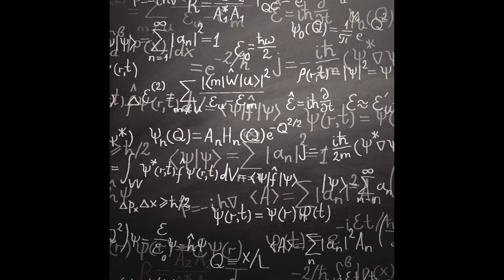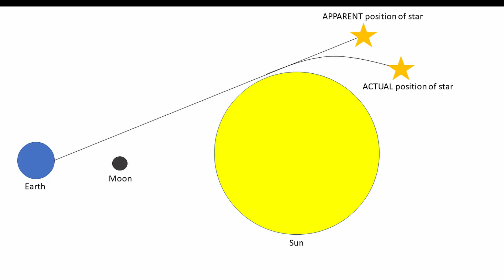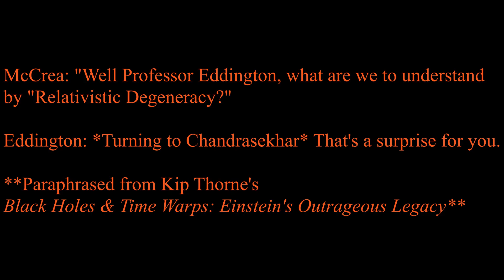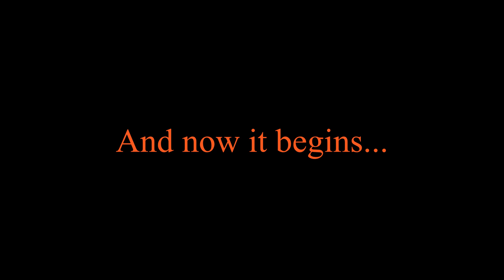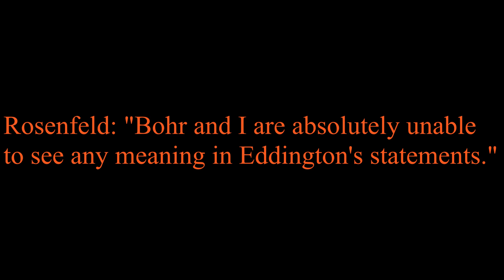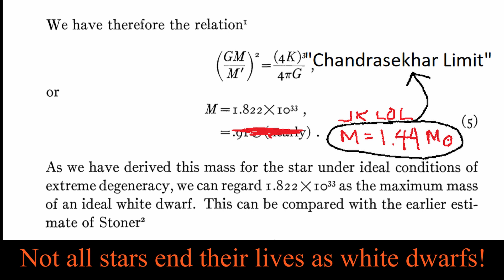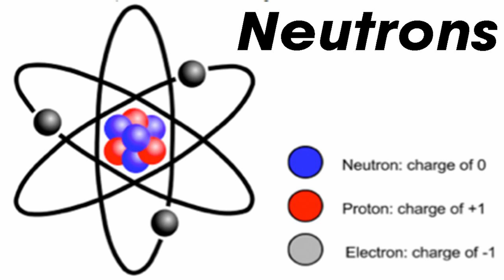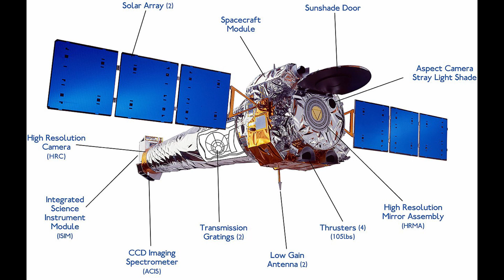Physics Beef: The White Dwarf Controversy between Subrahmanyan Chandrasekhar and Arthur Eddington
In 1935, a young Indian astrophysicist named Subrahmanyan Chandrasekhar presented a groundbreakingly new idea: a maximum mass limit for white dwarf stars. However, his ideas were denounced by the leading authority of astrophysics at the time, and a colleague/mentor of his, Sir Arthur Eddington. For years, Eddington would criticize the so-called “Chandrasekhar Limit” and denounce its existence. Nowadays, we know Chandrasekhar was right all along, but what exactly went into the effort of supporting his bold claim?

Check out this amazingly detailed 350 page thesis by Sakura Gooneratneon on the Chandrasekhar/Eddington controversy, which I refer to extensively in this video